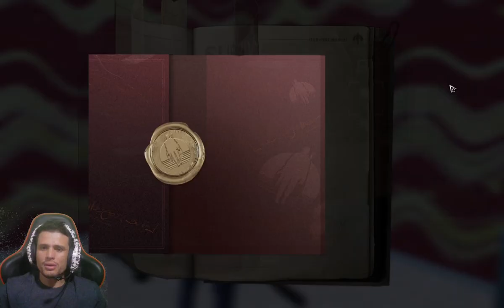20 DICAS PARA Iniciantes do LifeAfter, ficar mais forte PVP e PVE / tips for LAFEAFTER beginners ;)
Sobre o jogo do video:
para celular e PC onde você tem PvP, PvE, pode construir e explorar com seus amigos e muito mais é um jogo com graficos excelente roda em celulares intermediários para cima lifeafter tem um pvp muito excelente.

About the video game:
LIFEAFTER is an open world survival game for mobile and PC where you have PvP, PvE, you can build and explore with your friends and much more.

DISCORD DO CANAL fique por dentro de tudo sobre novos jogos e jogos atuais e muito mais

meu PC:
placa de video GTX 3070, 8 gigas DDR6
processador core I7, 10 geração.
16 gigas de ram ddr4 3600 GHZ
win 10 64 bits